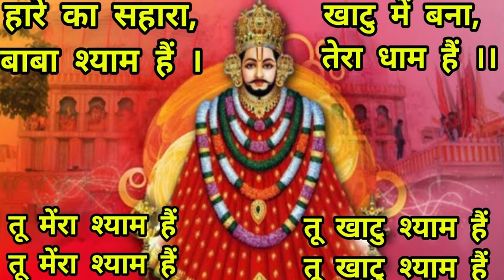Mohan Bhardwaj New Bhajan Hare Ke Sahare Aaja R.K Movie & Digital Studio Wedding HD Video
vanshika new song,
vanhika 2022 song,

Best pre wedding video Hapur  | Hapur pre wedding video | Best wedding video in Hapur | Best pre wedding video shoot in Hapur

R.K Movie & Digital Studio Hapur
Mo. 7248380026